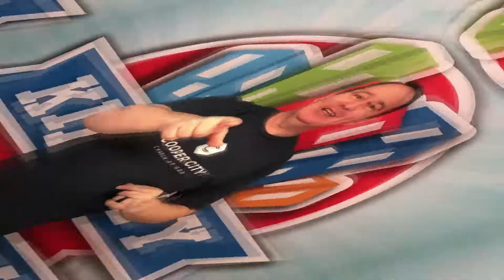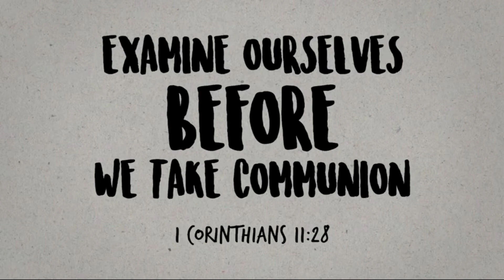What a day - Kid City 3/7/21